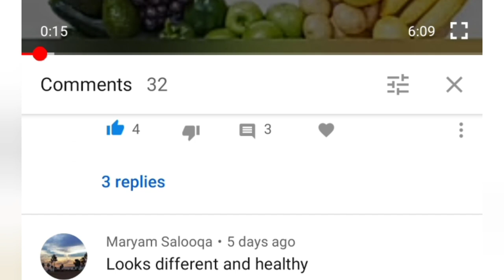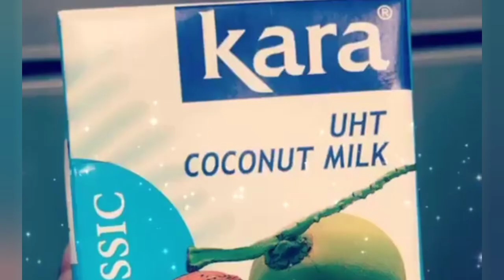Restaurant style Avocado Recipe|Gaufres à l'avocat et à la noix de coco|வெண்ணெய் தேங்காய் வாஃபிள்ஸ்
We love to do challenges and we are so happy that today we are making challenge of your Favour

Recipe: Ideaclock2020
Chef: Sarjun fathima & Fahmiya ( Thanks for the kitchen and support)

Coconut Waffles and  Avacado Ice-cream topped with Avacado Coconut caramel sauce

STEP-1
For coconut Waffles :Eggs 2
Coconut 🥥 milk 200ml
3tablespoon sugar
Pinch of baking soda
One cup flour

STEP-2
For Avacado Ice-cream
Avocado 🥑 1
250ml whipping cream
375ml condensed milk

STEP-3
For Avacado coconut Sauce
4 tablespoons sugar
2 table spoon Avacado cream
3tablespoons Coconut cream

EAT HEALTHY STAY HAPPY :) WE ALWAYS CARE FOR VIEWERS HEALTH AND WE ARE HERE TO MAKE HEALTHY RECIPE.

Give your valuable feedbacks 👇